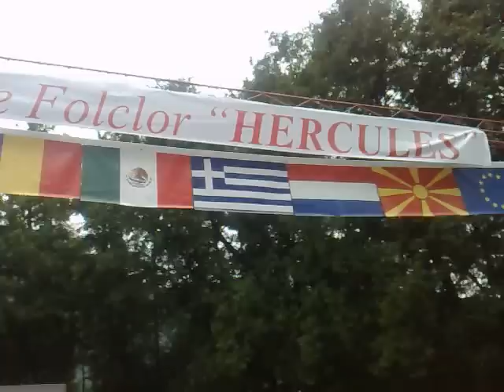Festivalul De Folclor Hercules - Participantii editiei 40 - prima zi.mp4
Participantii primei zi a editiei 40 a Festivalului De Folclor Hercules organizat de statiunea Baile Herculane.